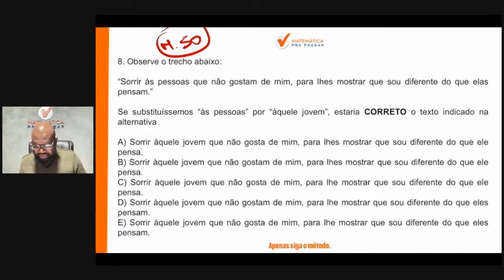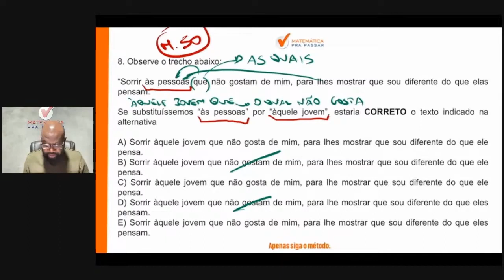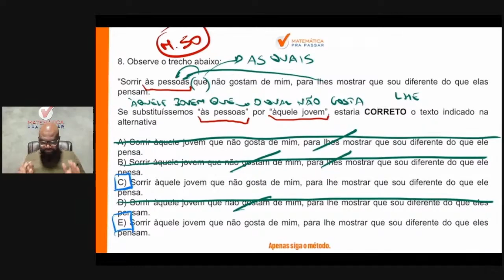Português para PM PE | Concordância como você nunca viu